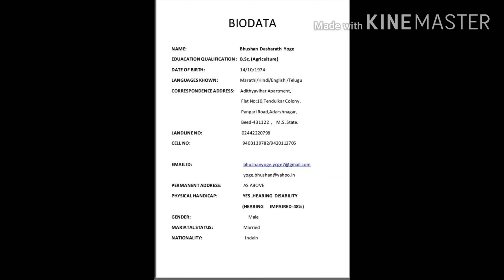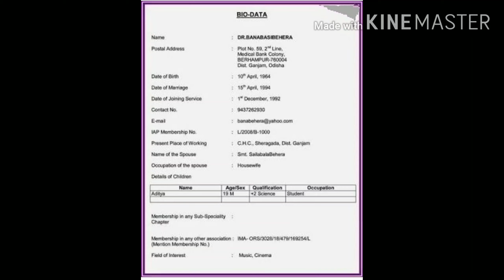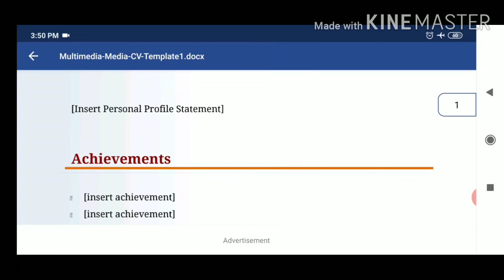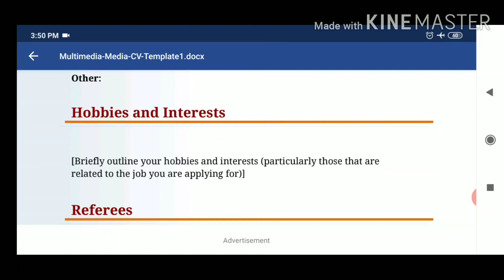Difference between CV/RESUME/BIO DATA...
Malayalam../ Plus two/. BBA/MBA/ BCOM COURSE
and candidates for applying job